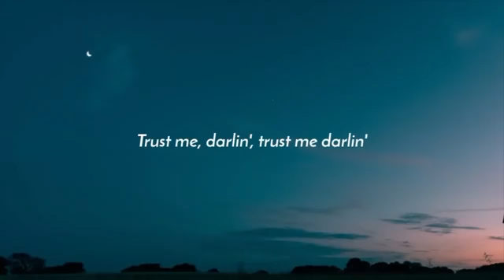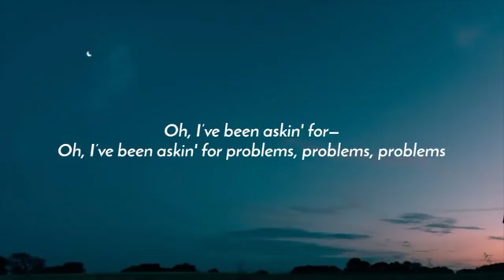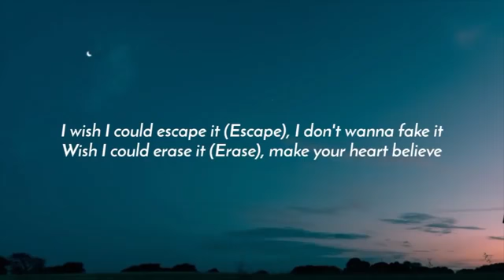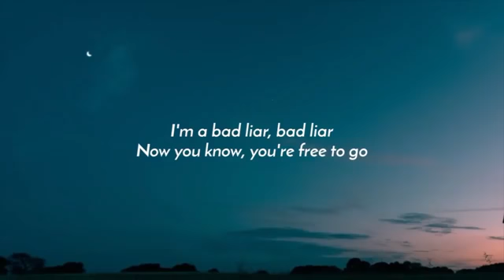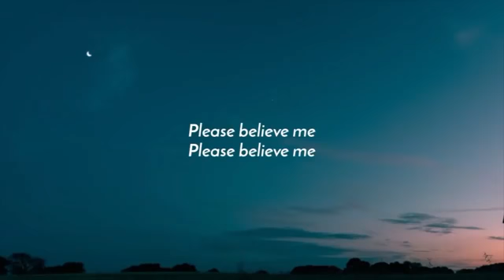Bad Liars (lyrics) IMAGINE DRAGONS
check my playlist here 👇🤠